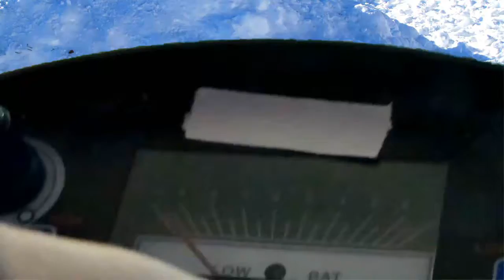LightDow LD 4000 Road Test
Good video for A Budget Camera Under $50.00